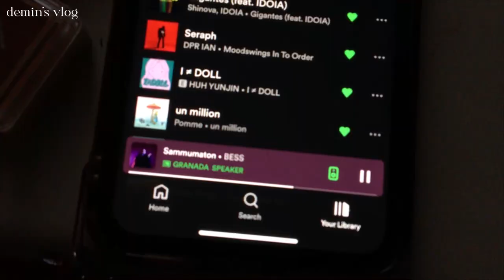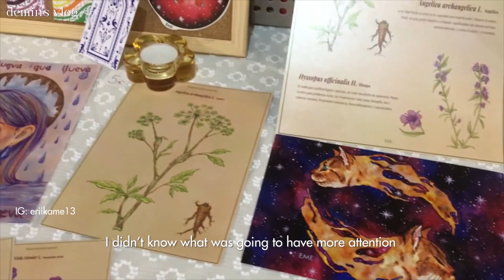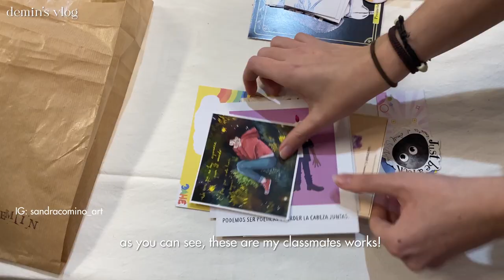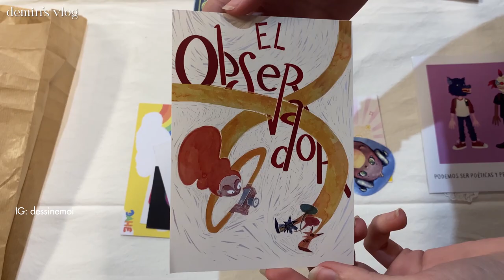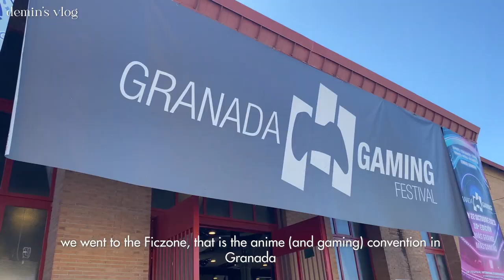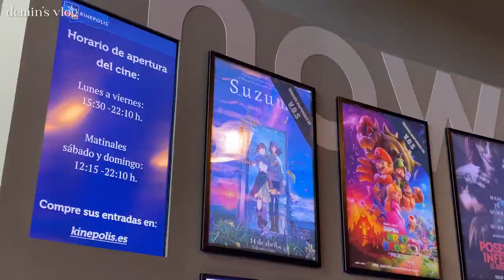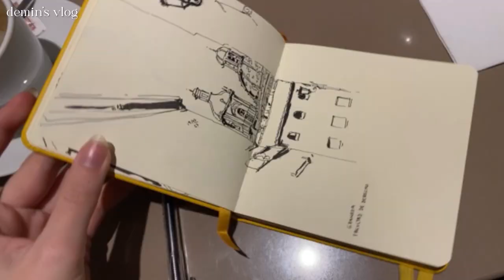artist diaries🌷my first ART MARKET! // market prep, screenprint, coffee dates and drawing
I had a lot of fun, I never did an art market and in matter of weeks I did 3!! It was a great experience! Can't wait to be able to do another one. Anyways, I hope you enjoy the video!

Timecodes
0:00 - Intro
0:43 - preparing the artworks!
1:20 - Markets
5:54 - Anime convention
6:19 - cinema and drawing session
6:33 - art school
6:46 - screenprinting!
7:46 - coffee date drawing!